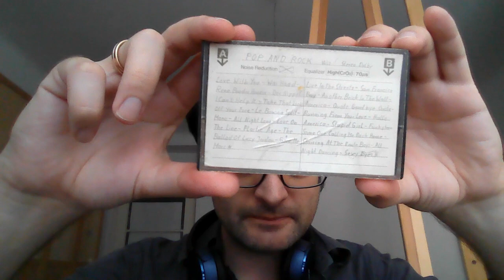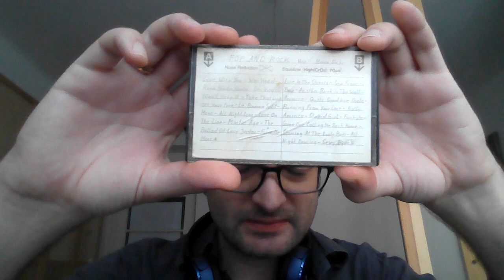Tape Memories 7 | Dustbins, the pop bug, and questions to the viewers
MMM 54, Tape Memories episode 7

Murdock is going back to his very first mix tapes and (guilty pleasure) hits that opened the world of rock and pop for him as a kid. But what is more, he wants to know your stories...